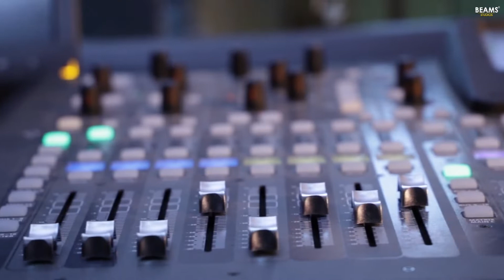MR TOT,KING NAMBA NANE AND MANZI WA DAGORETTI TEARING THE PLACE DOWN DAMN !!!!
TRENDSETTERS episode 12 with me your host kenna crae as we look to interact with our own westside artists and we had one of the lites dont forget
follow @ Mr TOT on all social media platforms
follow @KINGNAMBANANE on social media platforms
follow @ manzi wa dago on all social media platforms